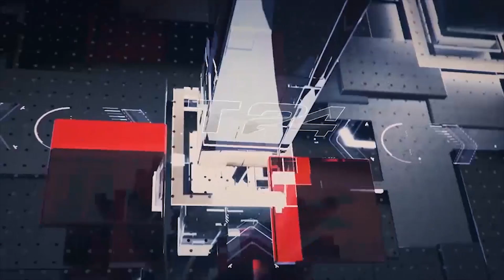பஸில் - விமல் மோதல் பின்னணி - முன்னாள் பிரதமர் எச்சரிக்கை - காலைநேர செய்திகள் | morning news